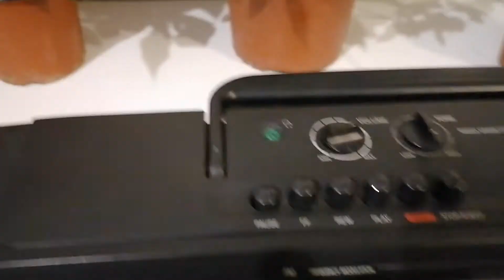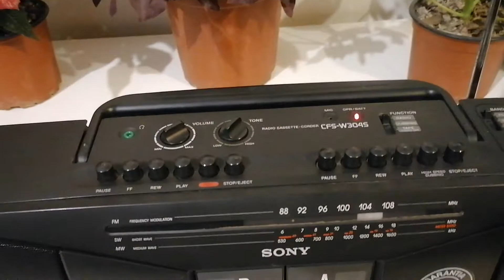Sony CFS-W304S radio grabadora